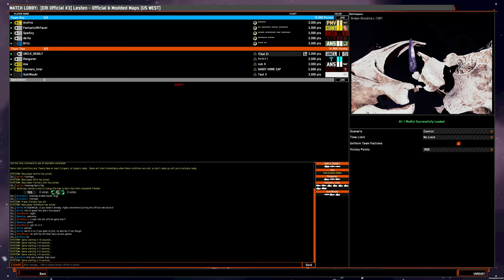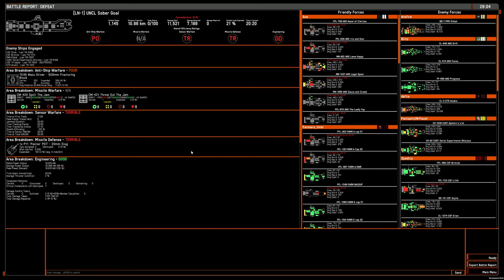5v5 game: OSP MD liners on Broken Bloodline